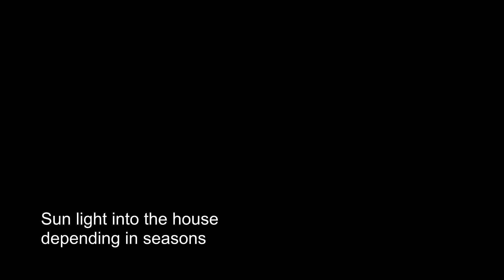Sun Light in the house at different seasons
made with : Velux daylight visualizer